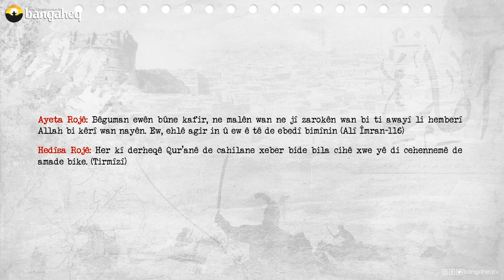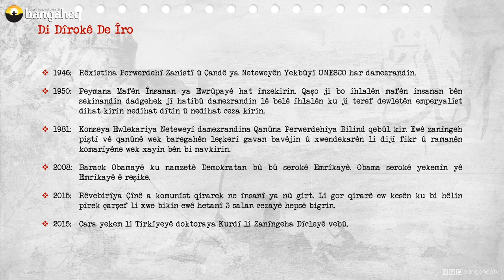Di Dîrokê de Îro | 04.11.2023